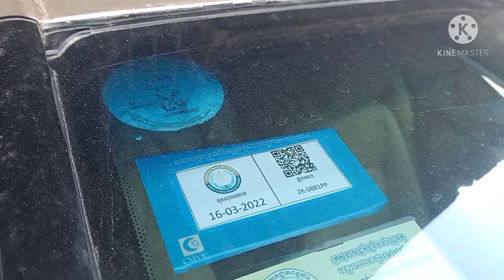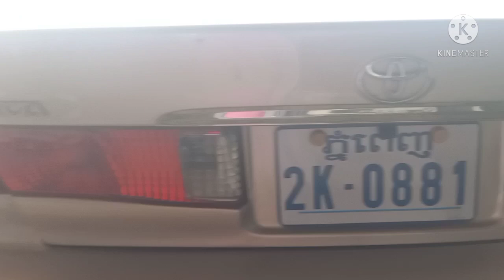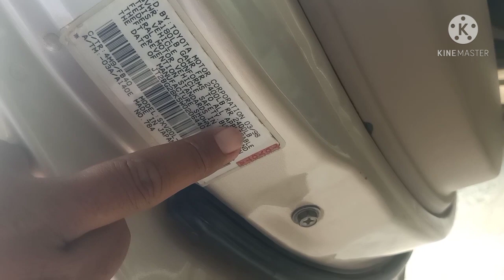ឡានលក់ ឆ្លាម/Camry 98 absក្នុងលឿង/ទឹកមាសលេងហេីយម៉ាស្អាត/$7,200/tel 070969098/095944436/0972822001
នៅក្នុងវីដេអូនេះខ្ញុំនឹងថតបង្ហាញលំអិតបន្ថែមពីឡានអោយបងប្អូនងាយស្រួលមើលបានច្បាស់ៗសិនមុននឹងមកមើលជាក់ស្តែង

1  ឡានលក់Visto 2000/ តម្លៃ$2,650/

2 visto yellow 2001 me

3 ឡានលក់Highlander 03 ម៉ាសុីន4 ប៉ុងពីទឹកមាស

4 ឡានលក់Ssang yong Istana 2000/15កៅអី/តម្លៃ$12,900

5 ឡានលក់Ssang yong Istana 99/15កៅអី/តម្លៃ$10,900

6 ឡានលក់High lander 2004 V4 កៅអី3ជួរ

7 ឡានលក់Visto 02 លឿងខ្យូតស្អាត

8 លក់ឡានឆ្លាម/camry 97 ព័ណឆ្លូញ/តម្លៃ$7,200

9 លក់ឡានSsang Yong Istana 97មាន15កៅអី/តម្លៃ$10,700

10 ឡានលក់Corolla 94 ស្អាត/តម្លៃ$3,750

11 ឡានលក់Prius 04 full option/តម្លៃ$9,750

សូមស្វាគមន៏បងប្អូនទាំងអស់គ្នាដែលបានបានចូលមកទស្សនាវីដេអូលក់ឡានតម្លៃធូៗថ្លៃ

ពីឆាណែល​ចាន់ដារ៉ាលក់ឡានធូរថ្លៃក្រោមទីផ្សា​ដើម្បីកុំអោយខកខានទទួលបានវីដេអូថ្មីៗពីការផ្សព្វផ្សាយលក់ឡានបានមុុនគេ

សូមចុចសាប់ស្ក្រាប់ឆាណែលឬចុចសញ្ញាកណ្តឺងនោះបងប្អូននឹងបានទទួលព៍តមានពីការលក់ឡានបានមុនគេ

នៅទីនេះអ្នកទាំងអស់គ្នាអាចស្វែងរកទិញនិងលក់ឡានថ្មីៗជាច្រើនដែលល្អៗនិងមានតម្លៃថោកសមរម្យជារៀងរាល់ថ្ងៃ